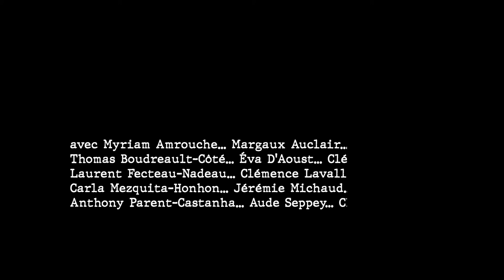2 - Les Ordres avec les étudiants du Conservatoire d'art dramatique de Québec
Deuxième bande-annonce du projet de mise en lecture du célèbre scénario de Michel Brault: Les ordres. Mettant en vedette les étudiant.e.s de deuxième année du CADQ, cette première baladodiffusion dirigée par Marie-Ginette Guay est disponible dès maintenant sur Spotify, Google Podcast, Apple Podcast et Buzzsprout.